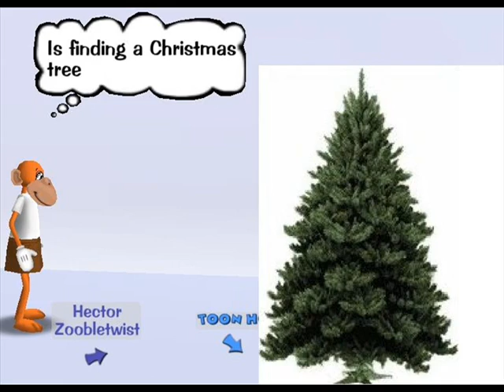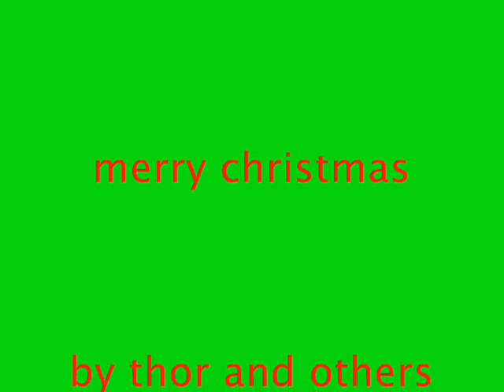12 pains of christmas toontown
lol funny song  christmas so yea WATch it lol